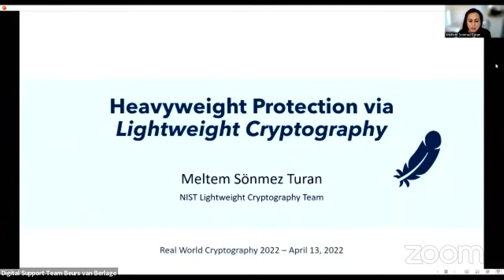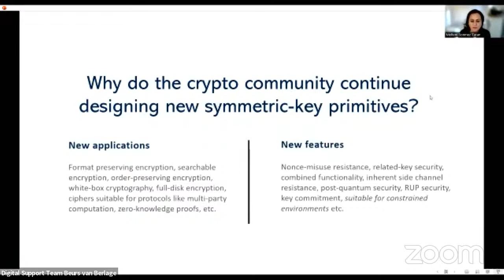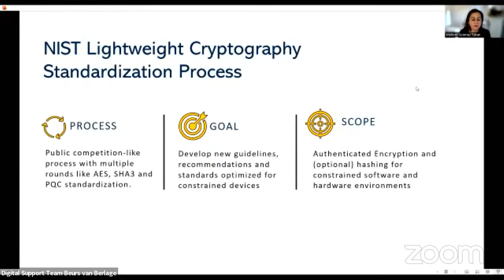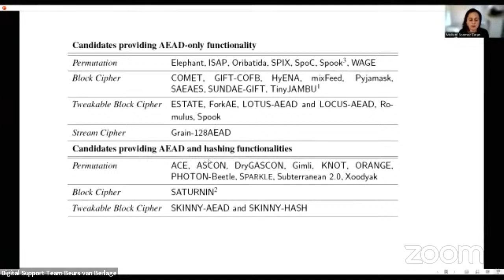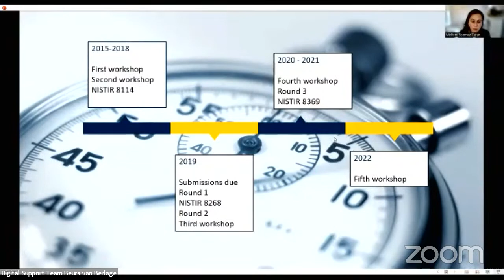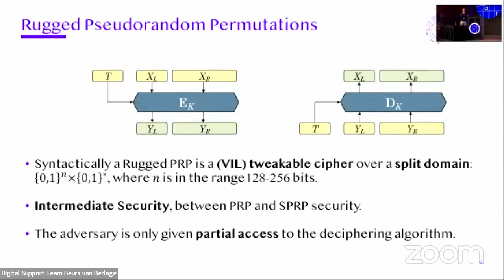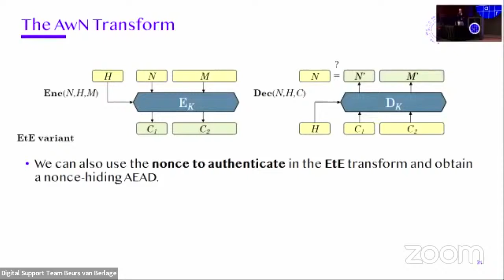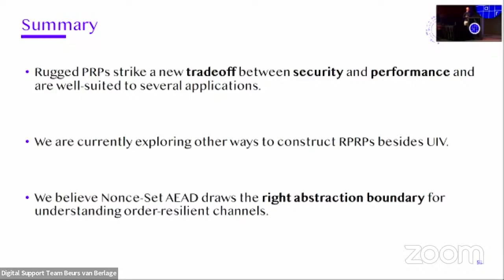session-5: Symmetric Cryptography